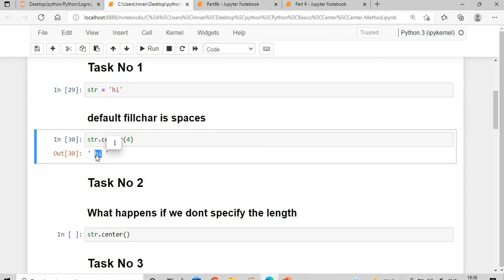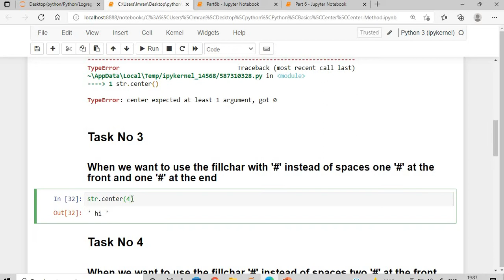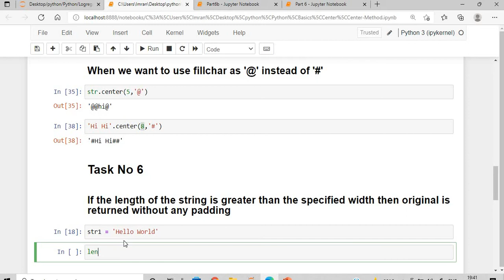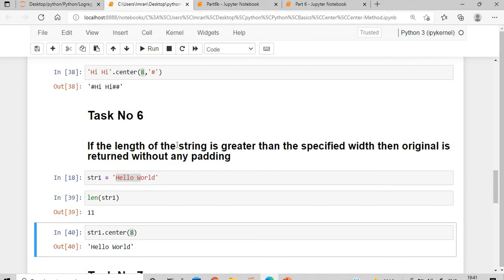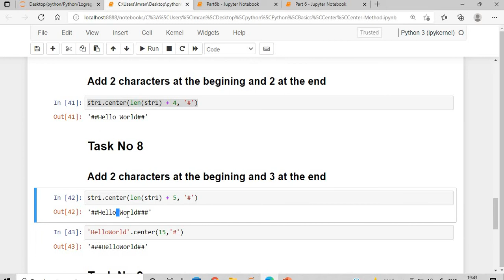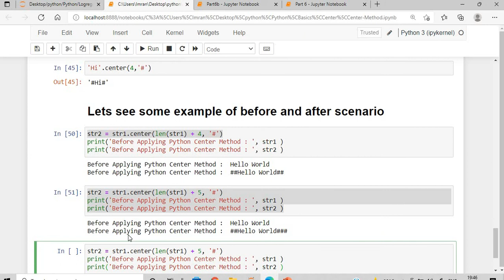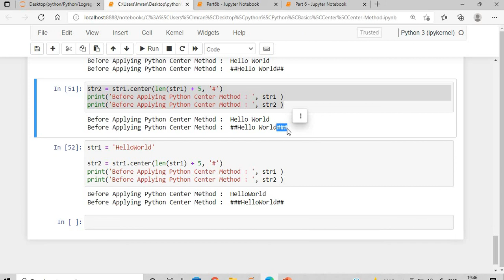Python 3 Basics # 3.2 | Python Center Method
The Python center() method is an inbuilt function that is used to align a string to the center by filling paddings to the left and right of the string.

All Playlist of this youtube channel